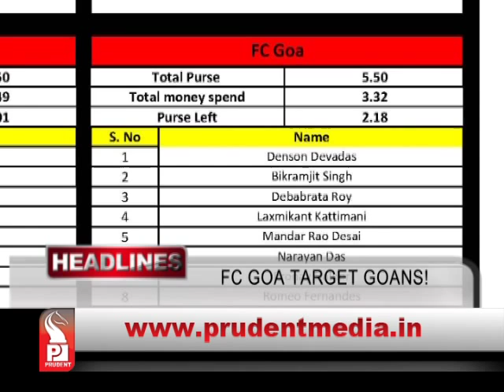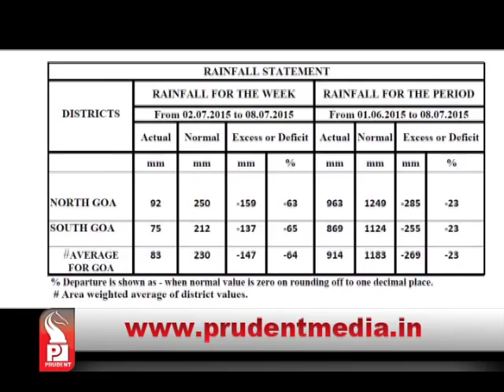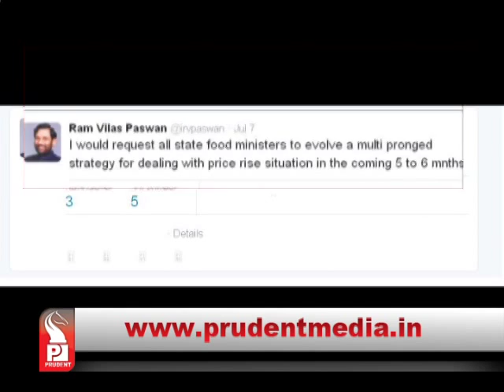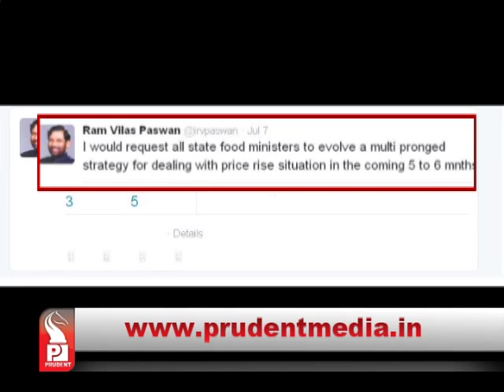Prudent Media English Prime News 09 July 15 Part 1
Union Ministry may finalise demarcation and identification of eco-zones in western ghats by Aug end, Minister Alina Saldanha tells media, Goa's proposal ready